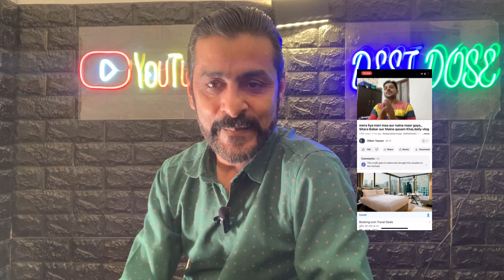or salma yaseen k content ka kahtama@salmayaseenvlogs